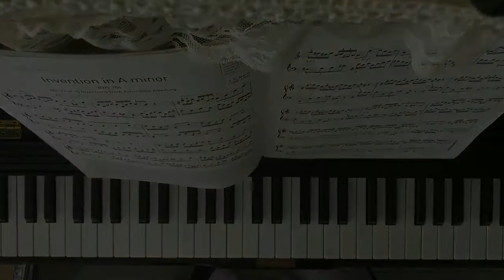ABRSM 2017-18 Grade 6 A1 Invention in A minor BWV 784